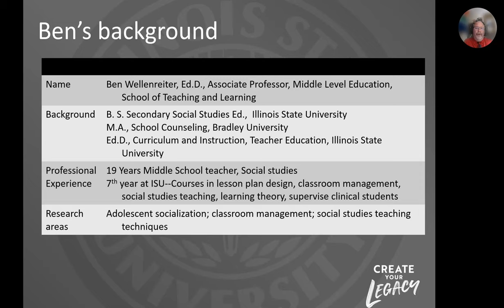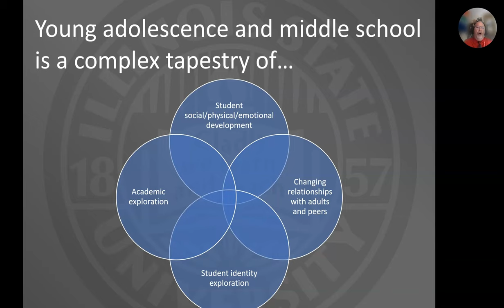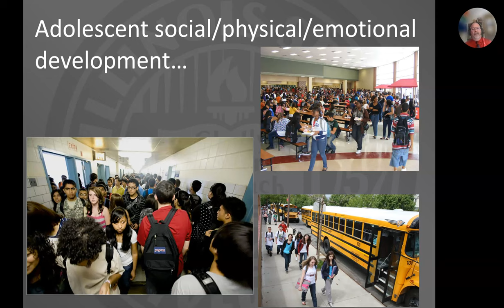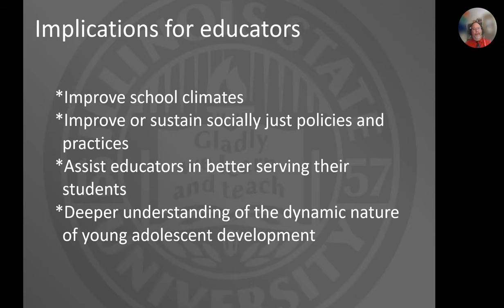Meet Dr. Benjamin Wellenreiter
Benjamin R. Wellenreiter is an Associate Professor of Middle Level Education in the School of Teaching and Learning at Illinois State University. He received his Ed.D. in Curriculum and Instruction from Illinois State University and his M.A. in School Counseling from Bradley University. His research interests include patriotism education, adolescent socialization in non-academic school spaces, and social studies teaching techniques. Prior to his appointment at Illinois State University, Ben taught middle level social studies at Morton Junior High School, Morton Illinois.